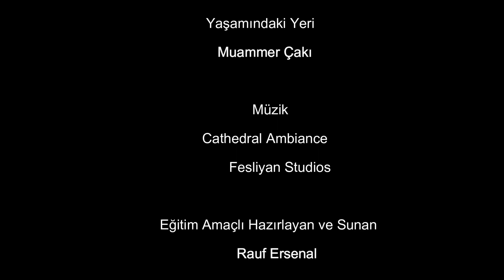3 BÖLÜM II. KISIM " Anadolu Seramikli Neolitik "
"...Bugün çömlekçiliğin nerede, tam olarak ne zaman başladığına dair elimizde bir bulgu yoktur. Aksine yapılan araştırmalar çömlekçiliğin belli bir yerde başlayıp yayılmadığını  tıpkı medeniyetlerin birbirlerinden habersiz benzer kültürleri geliştirdiği  gibi ayrı ayrı bölgelerde, değişik zaman dilimlerinde geliştiğini göstermektedir. Dolayısıyla bu koşullarda seramik sanatının orijinini herhangi bir ırka, kültüre veya ülkeye ait kılmak pek mümkün sayılmaz. Kimi kültürlere çömlekçilik daha geç girmiş, kimisinde ise daha hızlı teknolojik ve estetik gelişme olanağı bulmuştur. Kimi kültürlerde boyalı çanak evresine girilirken, aynı zaman diliminde, başka kültürlerde çömlekçilik çok daha basit ve kaba olarak yapılıyordu ve hatta çanak çömlek yapma düşüncesi bile gelişmemişti..."